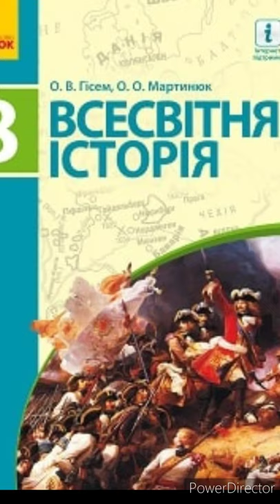& 11 "Становлення абсолютної монархії у Франції."//8 клас Всесвітня історія //Гісем